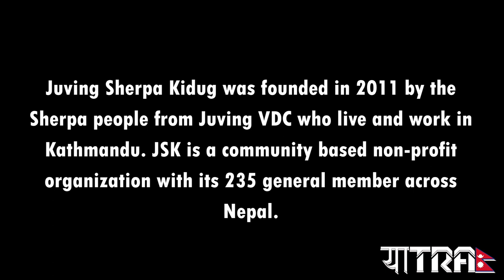SherpaDance JuvingSherpaKidug 2022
The Sherpas are a tribe of Tibetan origin who occupy the high valleys around the base of Mount Everest in northeastern Nepal. In the Tibetan language, Shar Pa means "people who live in the east," and over time this descriptive term has come to identify the Sherpa community.
According to Sherpa tradition, the tribe migrated to Nepal from the Kham region of eastern Tibet over a thousand years ago. Historians, however, suggest that the Sherpas were nomadic herders who were driven out of their original homeland in eastern Tibet by warlike peoples sometime between the twelfth and fifteenth centuries AD. They migrated to the area around Tingri, but conflict with the local inhabitants caused them to move on in search of new pastures. They crossed the Himalayas and settled peacefully in their present homeland in northeastern Nepal.
The Tibetan tradition of religious dance-dramas known as ' cham can be seen in the Mani Rimdu festivals of the Sherpas. Elaborately choreographed, with monks dressed up in costumes and masks, the Mani Rimdu dances enact the triumph of Buddhism over the demons of the Bon religion. The temple orchestras that accompany these dramas are unique in the makeup of their instruments, which include drums, cymbals, handbells, conch shells, 10-foot (3-meter) telescopic horns, large oboes, and flutes made from human thighbones. The distinctive chant used by monks in their religious observances is also in the tradition of Tibetan sacred music.